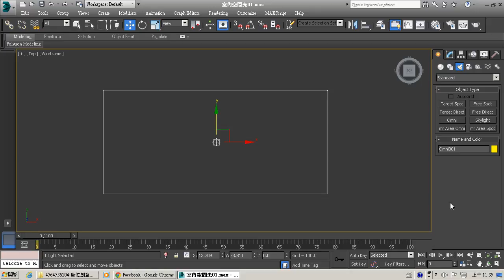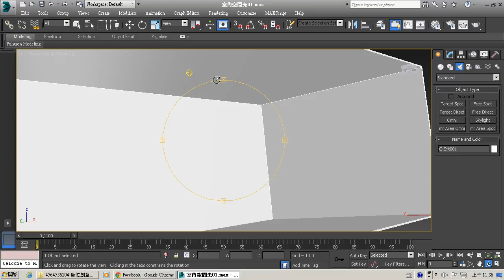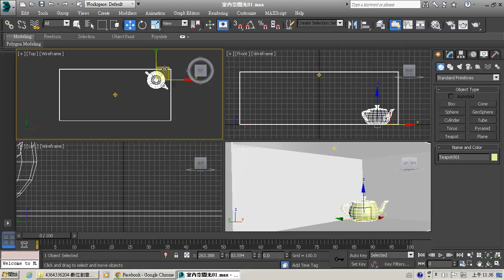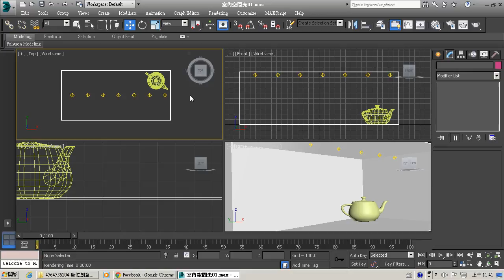W15光源屬性設置與運用01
認知(知識)：利用三維設計考慮與功能搭配，清楚傳遞訊息和符合產品形象。
技能(操作)：熟悉「材質與燈光」、「進階材質調校」、「AutoCAD整合」。
情意(態度)：配合政府推動「數位內容產業」，培養多媒體產業的從業人員。